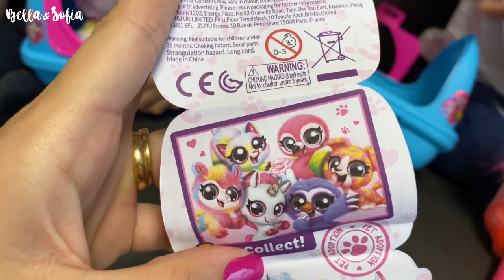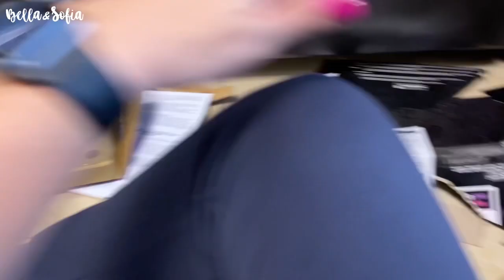Descobrindo o novo Pets Alive com a Bella e a Sofia